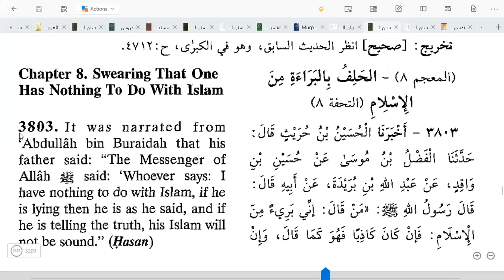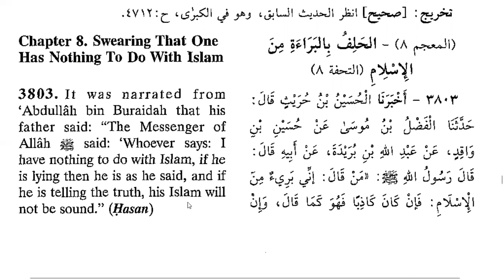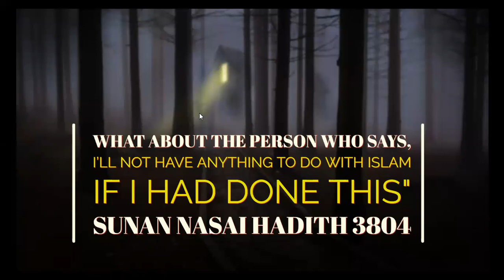Sunan Nasai Hadith 3804 What about the person who says,'' I'll not have anything to do with Islam if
According to the Hadith 3803 of Sunan an-Nasai, we must avoid this statement, if this person is intentionally telling a lie 🤥 then he'll not remain a Muslim and if he's true then his faith will decrease because of this statement.

حديث 3803

أَخْبَرَنَا الْحُسَيْنُ بْنُ حُرَيْثٍ، ‏‏‏‏‏‏قَالَ:‏‏‏‏ حَدَّثَنَا الْفَضْلُ بْنُ مُوسَى، ‏‏‏‏‏‏عَنْ حُسَيْنِ بْنِ وَاقِدٍ، ‏‏‏‏‏‏عَنْ عَبْدِ اللَّهِ بْنِ بُرَيْدَةَ، ‏‏‏‏‏‏عَنْأَبِيهِ، ‏‏‏‏‏‏قَالَ:‏‏‏‏ قَالَ رَسُولُ اللَّهِ صَلَّى اللَّهُ عَلَيْهِ وَسَلَّمَ:‏‏‏‏ مَنْ قَالَ إِنِّي بَرِيءٌ مِنَ الْإِسْلَامِ فَإِنْ كَانَ كَاذِبًا فَهُوَ كَمَا قَالَ، ‏‏‏‏‏‏وَإِنْ كَانَ صَادِقًا لَمْ يَعُدْ إِلَى الْإِسْلَامِ سَالِمًا. (صَحِيحٌ)

It was narrated from 'Abdullah bin Buraidah that his father said: The Messenger of Allah ﷺ said: 'Whoever says: I have nothing to do with Islam, if he is lying then he is as he said, and if he is telling the truth, his Islam will not be sound.' (صَحِيحٌ)

بریدہ رضی اللہ عنہ کہتے ہیں کہ   رسول اللہ صلی اللہ علیہ وسلم نے فرمایا:  جس نے کہا:  (اگر میں نے یہ کیا ہوا تو)  میں اسلام سے بری اور لاتعلق ہوں، تو اگر وہ جھوٹا ہے تو وہ ویسا ہی ہے جیسا اس نے کہا، اور اگر وہ سچا ہے تو بھی وہ اسلام کی طرف صحیح سالم نہیں لوٹے گا  (صَحِيحٌ)